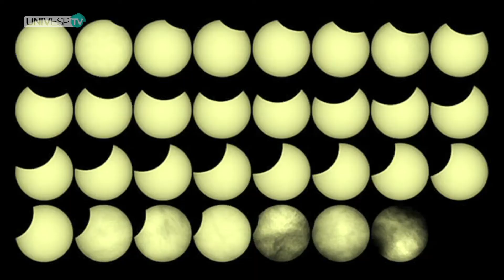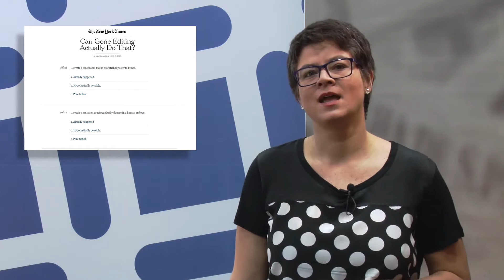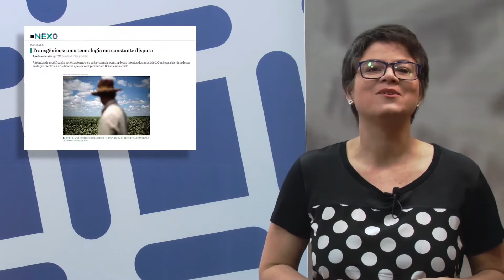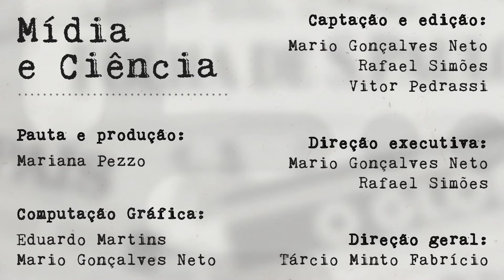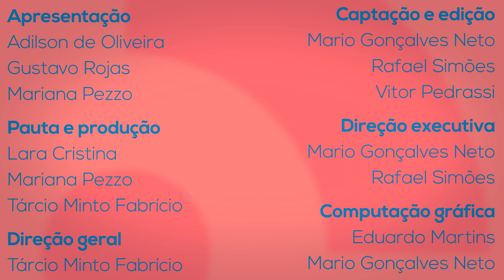Programa Paideia - Ep. 16 - 2017 - 11/08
Neste programa recebemos Maria Carolina L. Joly, profa. do DAC - UFSCar e Regente da Orquestra Experimental da UFSCar para um papo sobre Educação Musical e relações entre Arte e Ciência. Também apresentamos as novidades do Céu da Semana e as análises de Mídia e Ciência.

PROGRAMA PAIDEIA

Apresentado por Mariana Pezzo, Adilson de Oliveira e Gustavo Rojas, atualmente é veiculado em diversos formatos como : Rádio, Vídeo e Podcast.